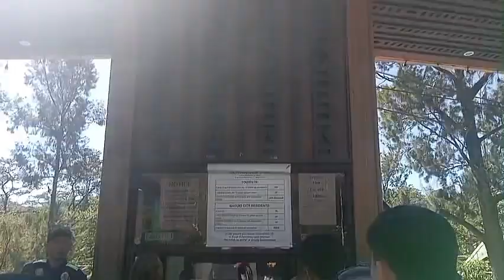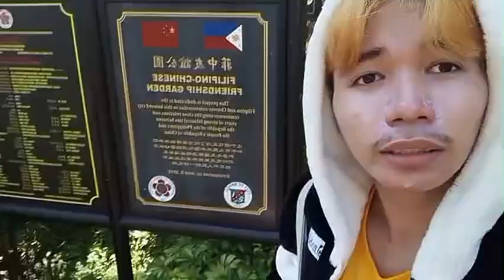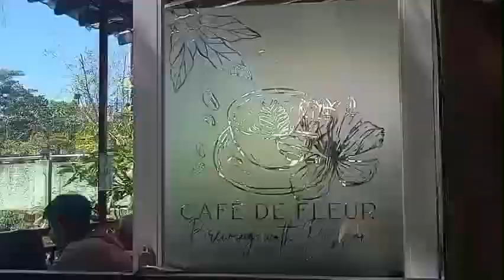MY SECOND TIME ON BAGUIO SO AMAZING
salamat sa lahat sa panonood mo at sana supportahan Hanggang dulo.

journey sa baguio bago bumagyo taena hahahha Masaya at nakakawala stress yes Naman talaga sa lamig di mapigil ginawin

salamat sa nakasama ko salamat salaga lahat

I really cute here with this panda outfit

it's ok if I'm so lutang sa video ganyan talaga Ako hahahahaha sa tulong part mas natawa Ako at sana kayo rin salamat hangang sa uulitin paalam